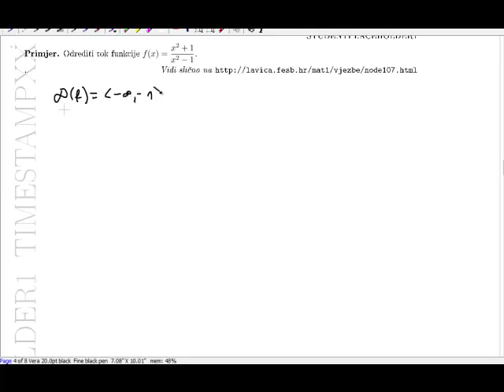Tok funkcije zadatak s ispita